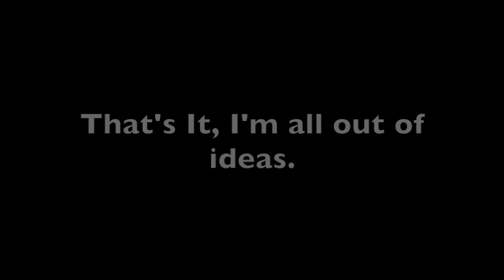[YTP] Nickelodeon Studios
Originally uploaded: February 16th, 2016
Views: 32,299
Likes: 104
This was part of the "YTP Funny Logo Request Week" series. This came after Universal but before Deluxe Digital Studios.